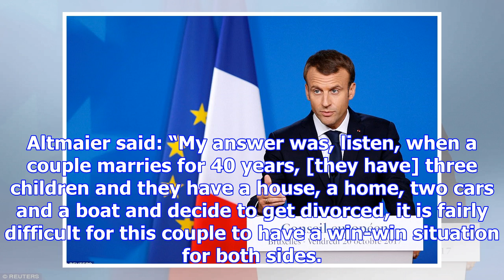Brexit: eu warns uk it has 'less than a month' to make concessions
The British government has less than a month to make a concession on the Brexit bill in order to gua...